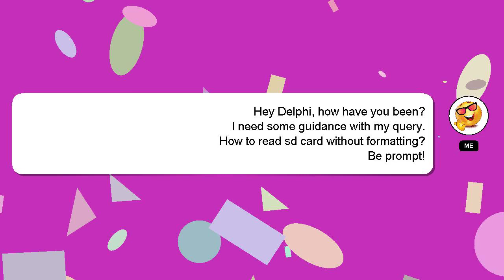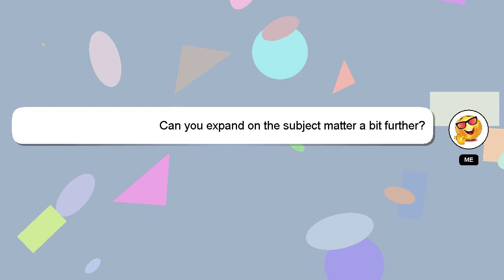How to read sd card without formatting?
An introduction to myself in a few words, Salutations, my name is Delphi. I can assist you in discovering answers to your inquiries. - How to read sd card without formatting?

Providing an answer will be acknowledged and appreciated with a 'heart' from me.

*2 What we are experimenting :*